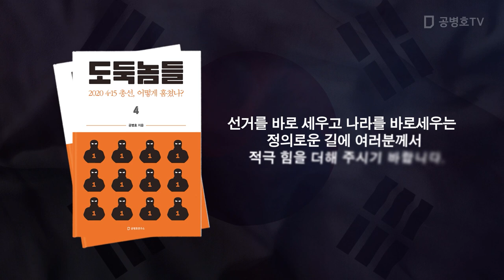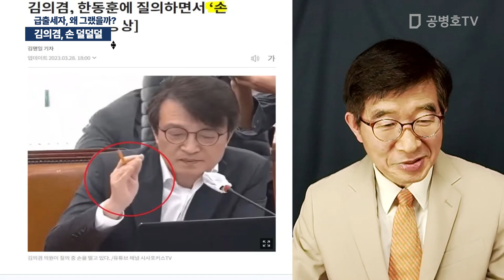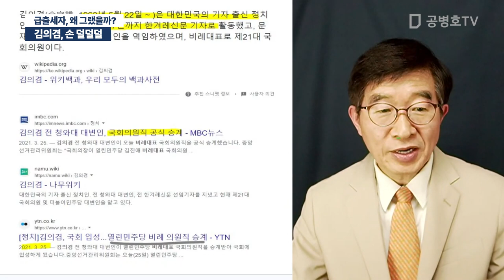김의겸, 손 덜덜덜 / 급출세자, 왜 그랬을까? [공병호TV]